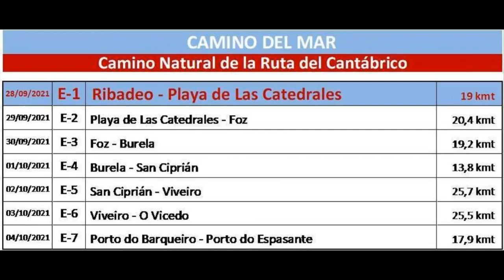E1 Camino Mar: Ribadeo a Playa de las Catedrales. Camino Natural de la Ruta del Cantábrico.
El Camino del Mar es una prolongación del Camino del Norte por la costa gallega de Lugo a partir de Ribadeo. Se pretende, y se puede, llegar a Santiago de Compostela accediendo al Camino Inglés a partir de El Ferrol.
Es una excelente sugerencia que permite disfrutar más y mejor de la costa gallega del Cantábrico, esta costa está perfectamente señalada por los Caminos Naturales.